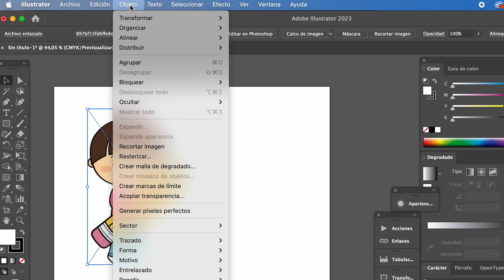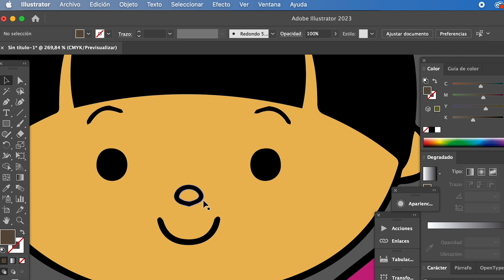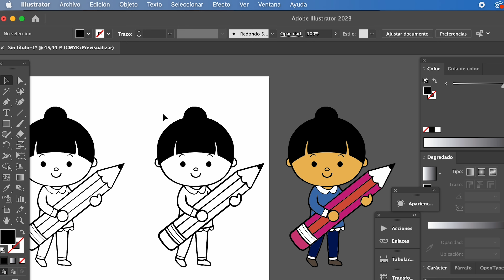Vectoriza un dibujo en Adobe Illustrator Fácil y Rápido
Una forma rápida para vectorial algunos objetos en Adobe Illustrator.

👉🏼 Si tienes dudas o te gustaría algún truco o tutorial para aprender a hacer otra cosa, deja tu comentario abajo

Portafolio Diseño 👩🏼‍💻 / portfolio design
 Behance.net/jennifer-sepulveda

Redbubble: jenniflex